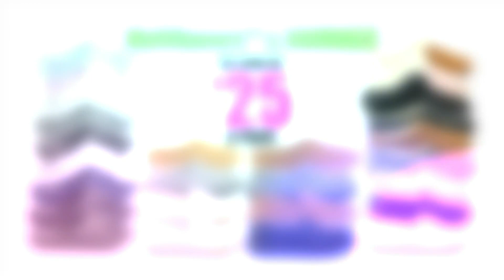Stop Government Intimidation! Gene Valentino on TNT Radio's State of the Nation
Roger Stone, a true historian who has face-to-face firsthand knowledge of U.S. Presidents going back to Lyndon Johnson. FBI violently banging down Roger Stone’s door at 5:00 AM, is another example of bad behavior from within government itself. We need a way to stop this intimidation by government. Selective prosecution is one thing. Public displays by government to put fear in the citizens, is a threat to the rest of us. Separately, Gov. Ron DeSantis gets an A+ for the bill he signed directing Florida educators to teach the negative aspects of Carl Marx and Marxism. The bill promotes the teaching of free market principles as well. Regarding the House Speaker, Mike Johnson, he’s bringing forward a $95 billion funding package for Ukraine, Israel, and Southeast Asia. But STILL no funding for our southern border! Biden has totally abrogated his responsibility to protect the southern border.

Stop Government Intimidation!
Gene Valentino on TNT's State of the Nation

ORIGINAL MEDIA SOURCE(S):
Originally Recorded on April 18, 2024
America Beyond the Noise: Season 5, Episode 524
Image courtesy of: TNT Radio